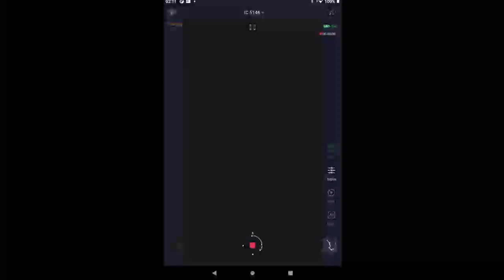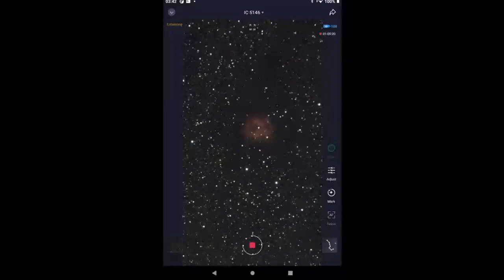HOYS Target IC5146 Cocoon Nebula - Seestar S50 Speed x60 - Pompey Observatory - 9 April 2024